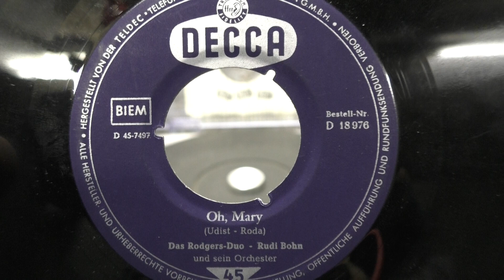Das Rodgers duo: Oh, Mary. (1958).